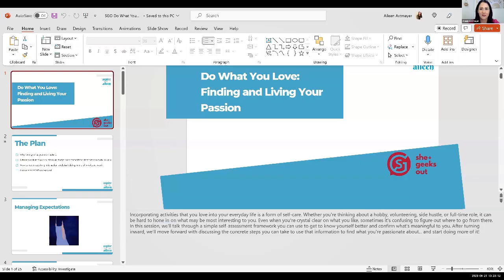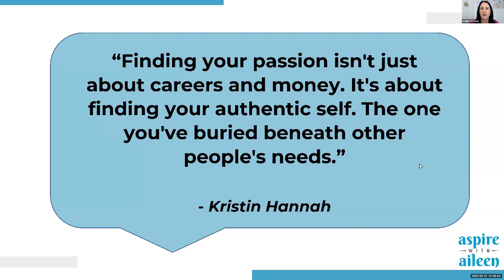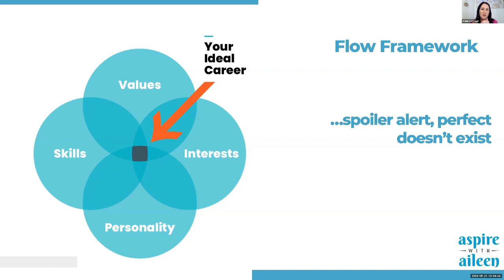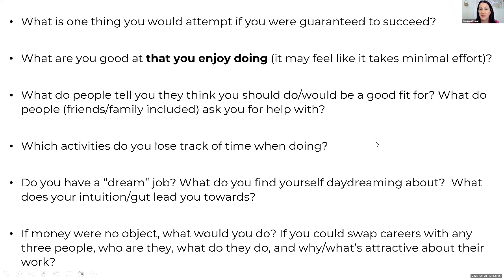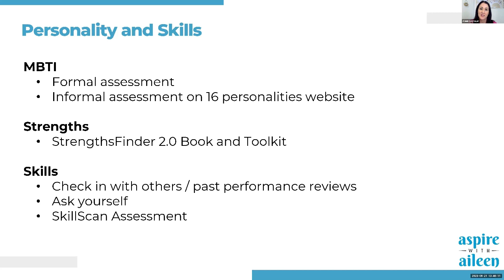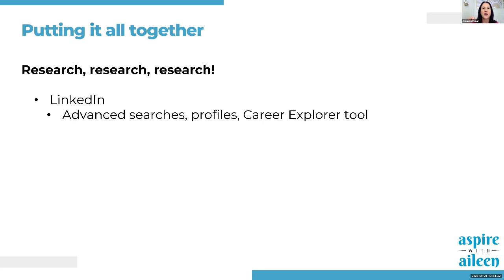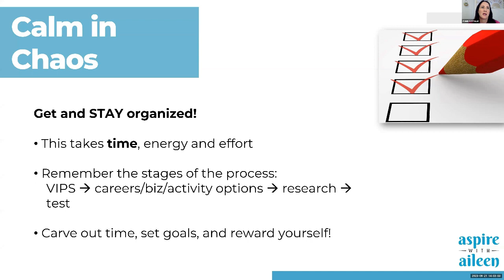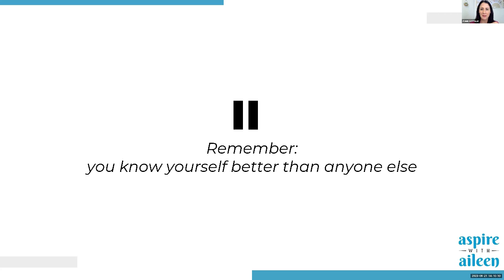2023 Virtual Job Summit: Do What You Love: Finding and Living your Passion with Aileen Axtmayer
Incorporating activities that you love into your everyday life is a form of self-care. Whether you're thinking about a hobby, volunteering, side hustle, or full-time role, it can be hard to hone in on what may be most interesting to you. Even when you're crystal clear on what you like, sometimes it's confusing to figure out where to go from there. In this session, we'll talk through a simple self-assessment framework you can use to get to know yourself better and confirm what's meaningful to you. After turning inward, we'll move forward with discussing the concrete steps you can take to use that information to find what you're passionate about... and start doing more of it!